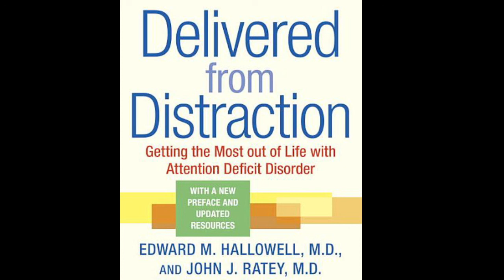Delivered from Distraction - A Note to Authorship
Audio Reading of
Delivered from Distraction by Edward M. Hallowell, M.D., and John J. Ratey, M.D. - A Note to Authorship

Read Delivered from Distraction
Try Audible for Free